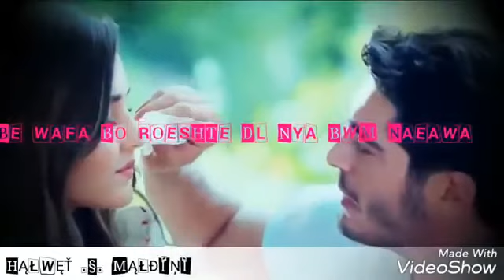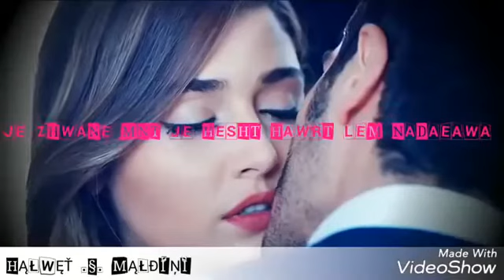Awat bokani birt mawa yakam jar ka chon daparayawa🙏